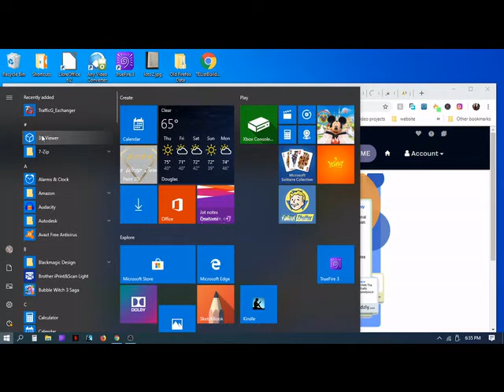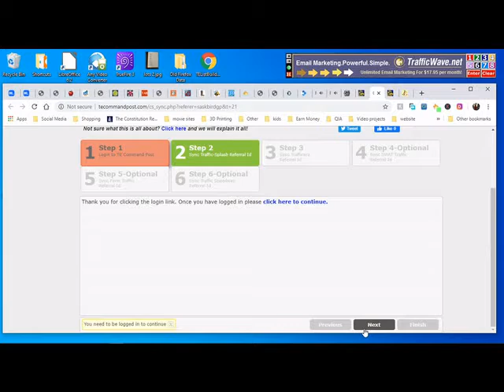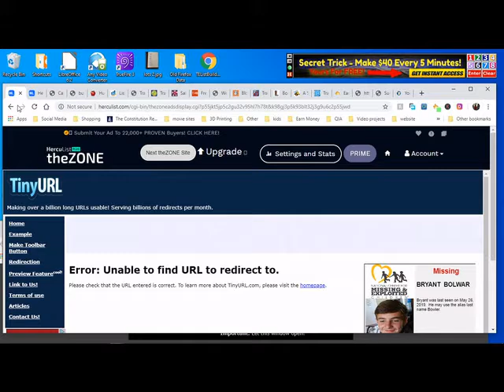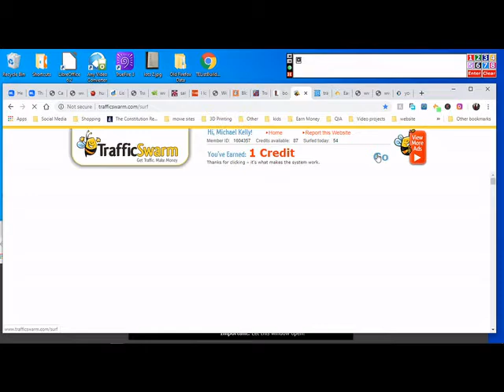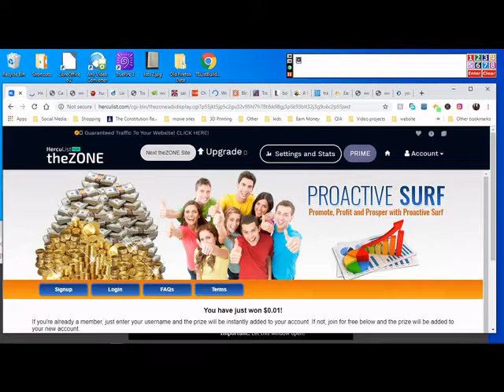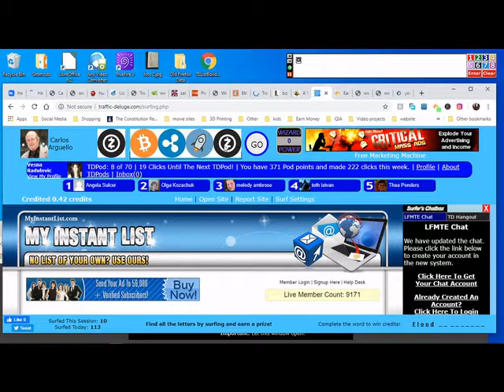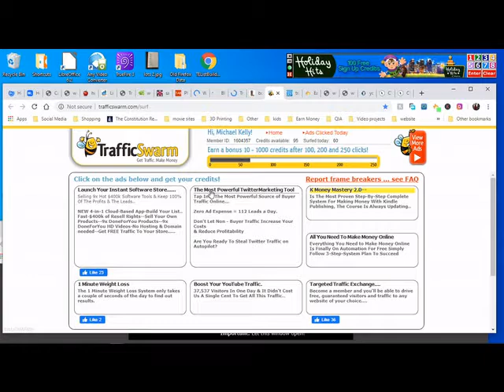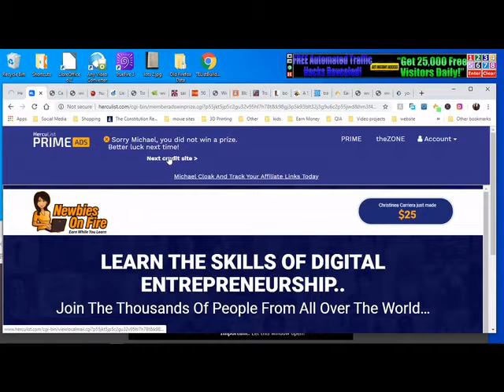Internet marketers here is an example of Bulk Tab Surfing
This is just a rough draft of a video I am going to make for new marketers to show how experienced surfers surf and why it is so important to catch thier attention quickly.

There is no program used to surf, it is just using the CTL+TAB keys to shift between tabs.

This video is after being up for 16 hours and working a job for 12 of those. If I could focus my attention the surfing would be almost twice as fast.  I was also sitting on my bed using my knee as a mouse pad.

Anyway, this is the sort of videos I am going to be making for my only with a voice over explaining everything I am doing and why.